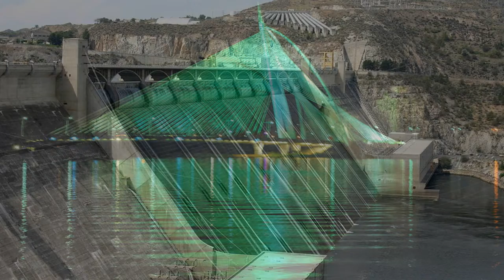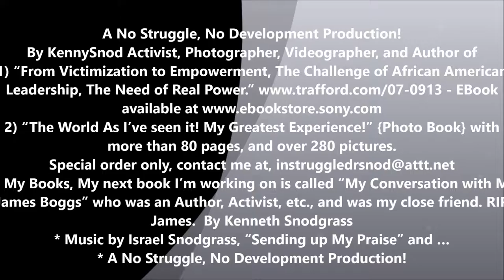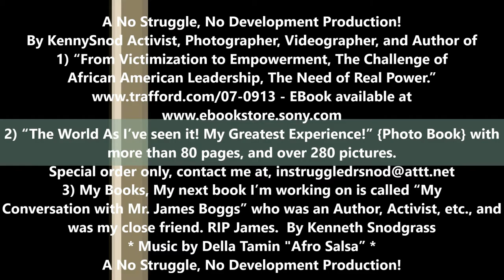Amazing Bridges From Around The World!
Amazing Bridges From Around The World!  * * A No Struggle, No Development Production!  By KennySnod Activist, Photographer, Videographer, and Author of
1) “From Victimization to Empowerment, The Challenge of African American Leadership, The Need of Real Power.”
2) “The World As I’ve seen it! My Greatest Experience!” {Photo Book} with more than 80 pages, and over 280 pictures.
3) My Books, My next book I’m working on is called “My Conversation with Mr. James Boggs” who was an Author, Activist, etc., and was my close friend. RIP James.  By Kenneth Snodgrass